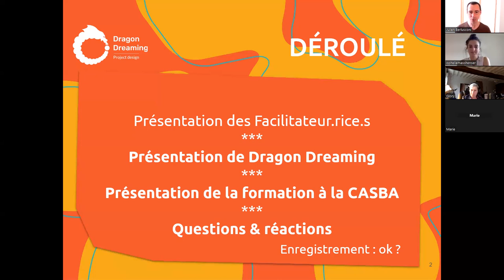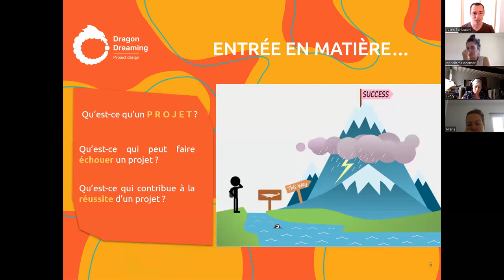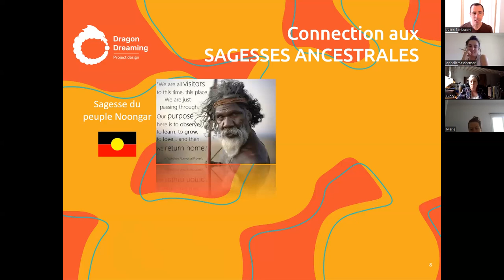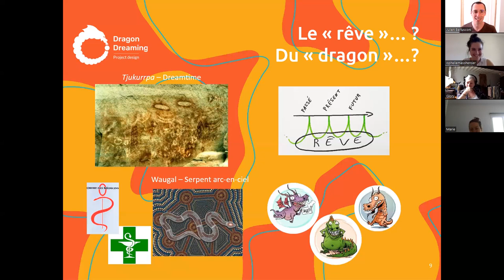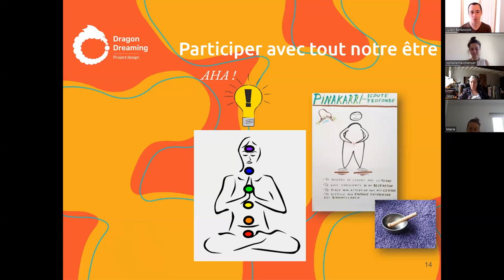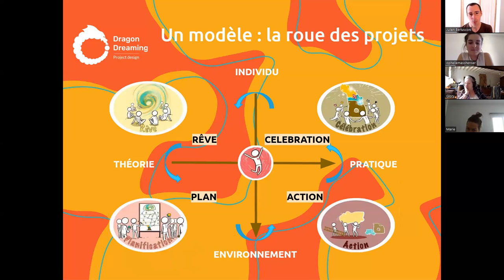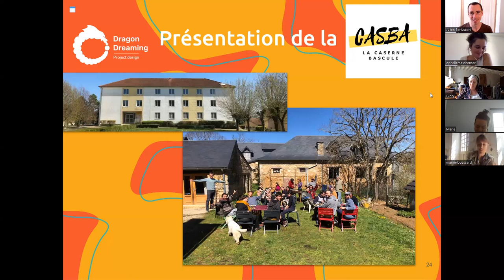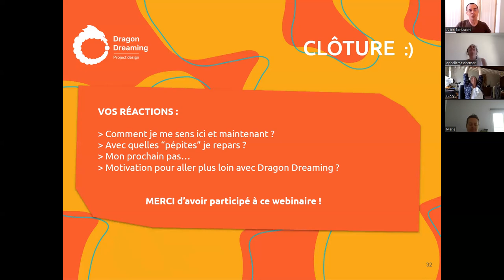[Replay] - Découverte de Dragon Dreaming + présentation formation à la CASBA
*** Tips : Visionnez le webinaire étape par étape à l'aide du chapitrage dans la description ci-dessous ***

Après une présentation de la méthode et philosophie de création de projets Dragon Dreaming (ou Rêve du dragon) par Julien Berlusconi et Ophélie Masshenser, Marine nous a présenté le tiers-lieu de la Caserne Bascule (CASBA pour les intimes), où aura lieu la formation "les bases + mise en application de Dragon Dreaming" du 7 au 10 septembre 2023.

Pour aller plus loin, retrouvez les dates de nos prochains Ateliers et Formations

0:00 : Intro
1:01 : Présentation de Julien et Ophélie
5:33 : Questions préliminaires pour entrer en matière
15:53 : Les 3 facettes de Dragon Dreaming
16:59 : Lien avec la sagesse des aborigènes
24:22 : Pourquoi le "rêve" ? et le "dragon" ?
31:17 : Les 3 piliers win-win-win
37:31 : La philosophie de la méthode
44:38 : Présentation du modèle, la roue des projets
54:58 : Application : identifier son "profil Dragon Dreaming"
1:00:49 : Présentation de la formation "les bases + mise en application de Dragon Dreaming"
1:02:14 : Présentation du tiers-lieu la CASBA
1:07:09 : Zoom sur le séminaire de la formation
1:10:52 : Perspectives pour aller plus loin avec Dragon Dreaming
1:11:37 : Dragon Dreaming en pratique
1:13:30 : Clôture et mot de la fin